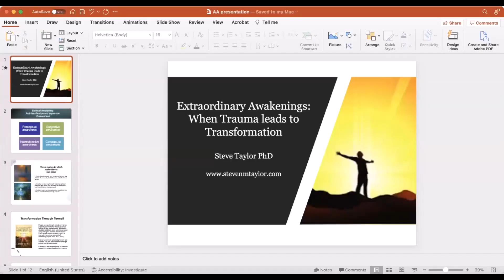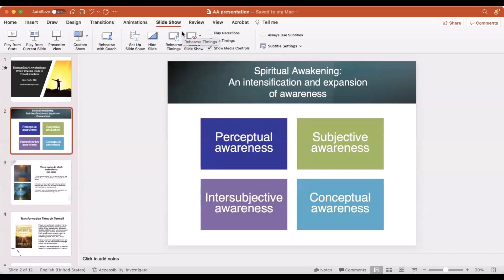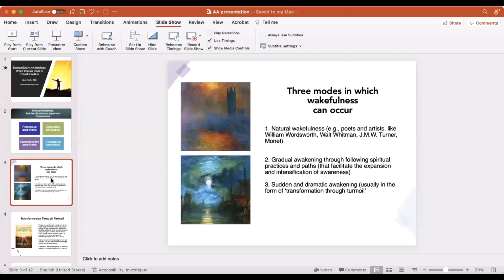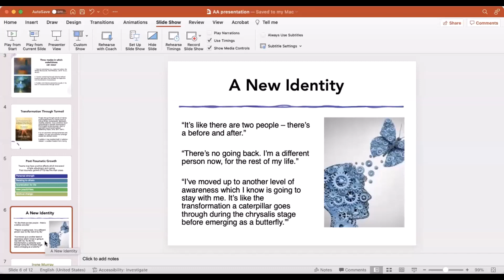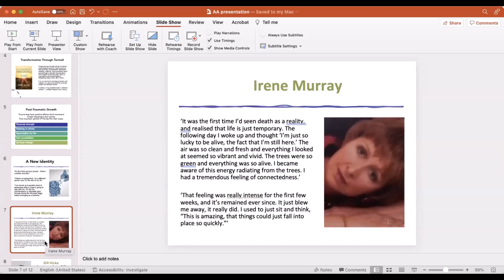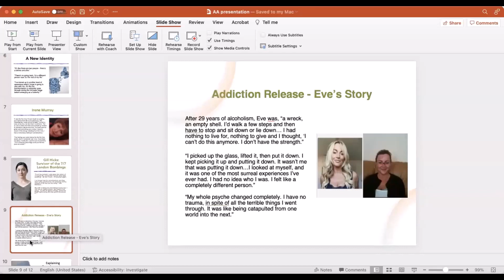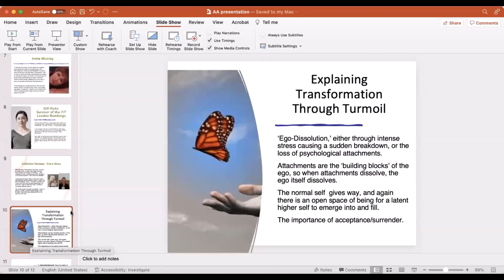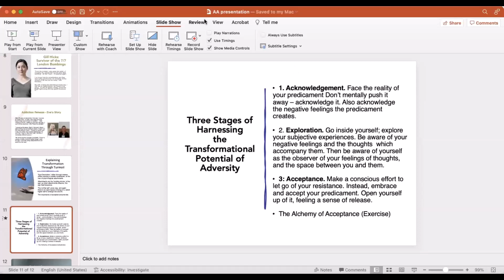When Trauma Leads to Transformation | Dr. Steve Taylor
🎙️ Join transpersonal psychologist and author Dr. Steve Taylor as he explores the remarkable phenomenon of "extraordinary awakenings" - profound spiritual transformations that emerge from life's darkest moments.

👤 About Dr. Steve Taylor:
A senior lecturer in psychology at Leeds Beckett University and past chair of the Transpersonal Psychology Section of the British Psychological Society, Dr. Taylor has authored 16 books on psychology and spirituality. His work appears in Scientific American, Psychology Today, and numerous academic journals.

📖 Featured Book:
"Extraordinary Awakenings: When Trauma Leads to Transformation" explores the fascinating stories of individuals who experienced profound spiritual awakening following severe trauma, offering hope and practical guidance for our own transformative journeys.

❤️ Support Our Community:
If you find value in these workshops, consider supporting Friendly Circle Berlin: